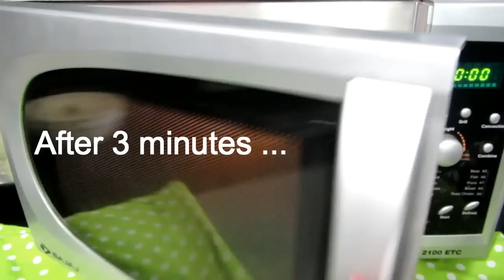Karachi Halwa in Microwave (in Hindi with English subs) | Diwali recipes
Karachi Halwa in Microwave is a very quick and step by step recipe. Bombay Karachi Halwa can be quickly prepared in Microwave. Here is a perfect recipe of karachi halwa in microwave.
For more recipes please visit and S U B S C R I B E my channel